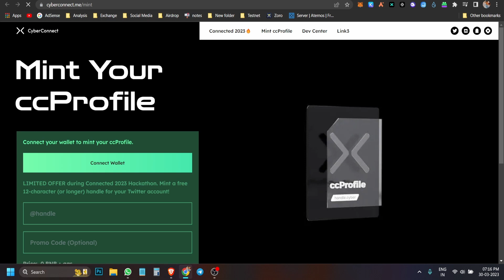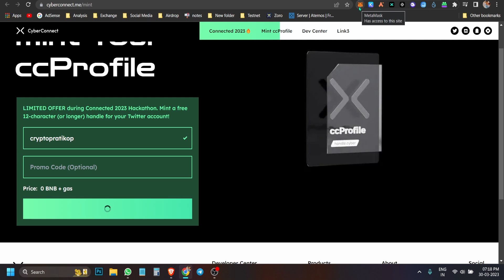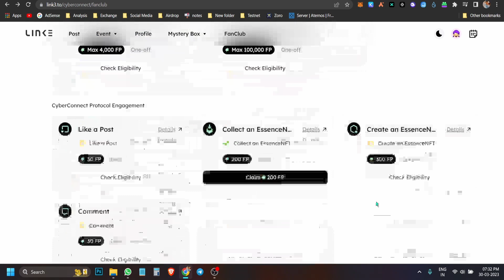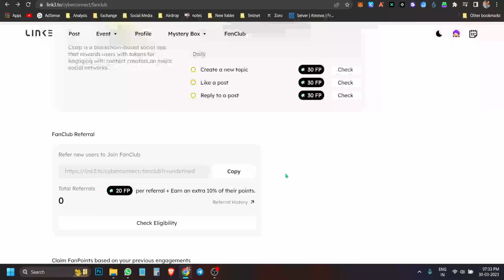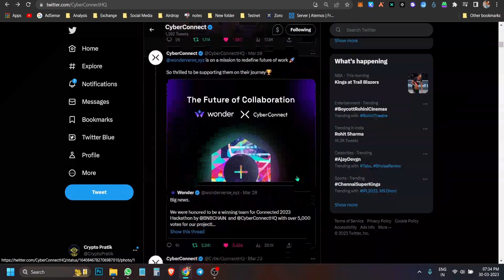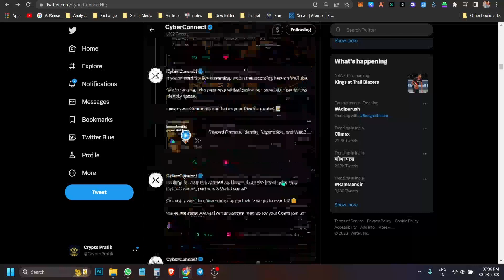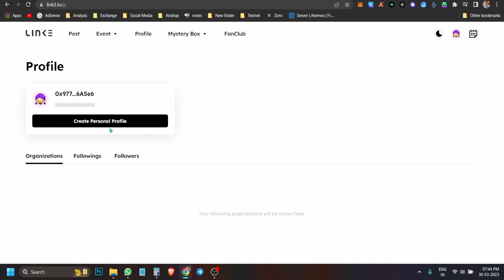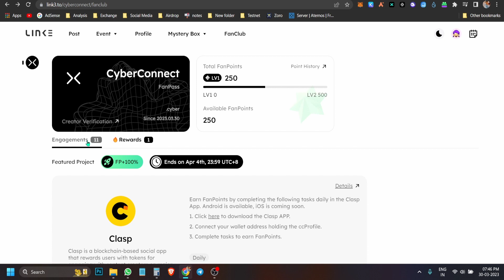Cyber Connect 600$ Airdrop FREE Limited